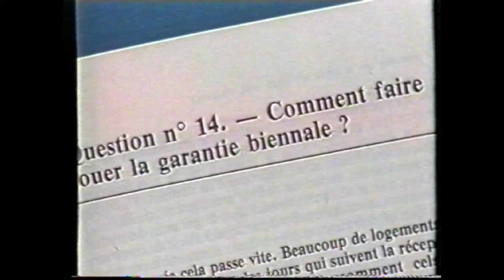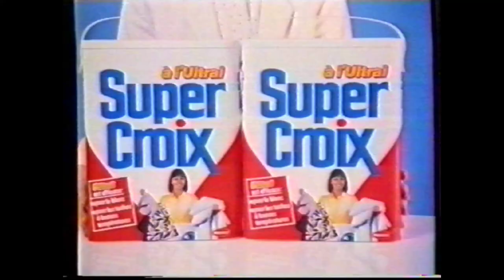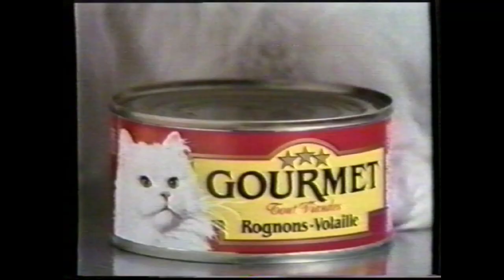FR3 - 12 Mai 1987 - Intervention Speakerine + BA + Publicités RFP